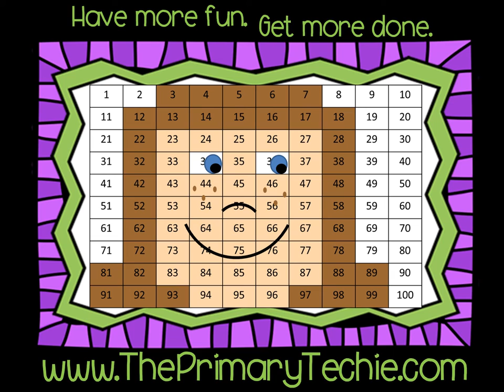Pumpkin Pie Fractions -Thanskgiving